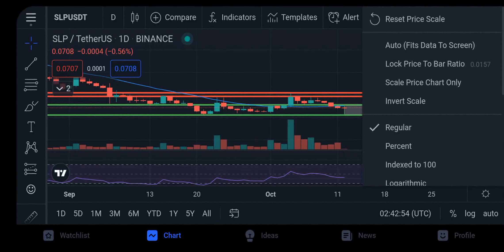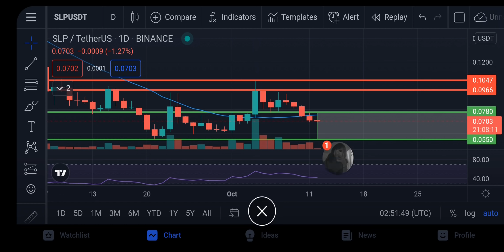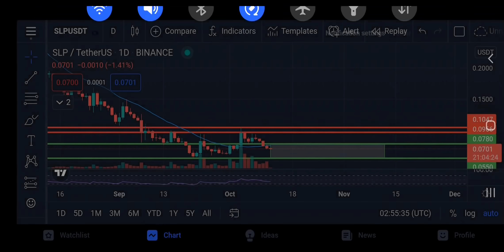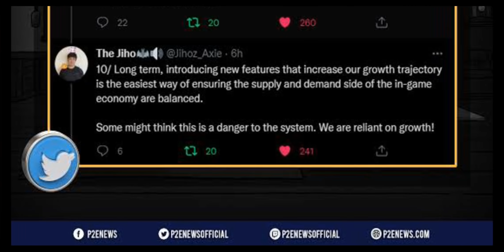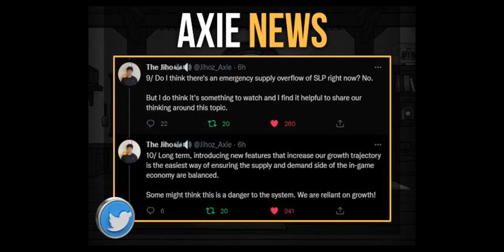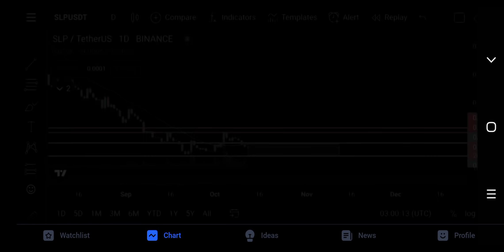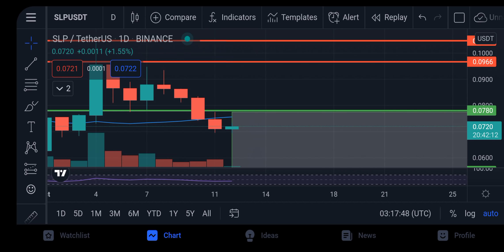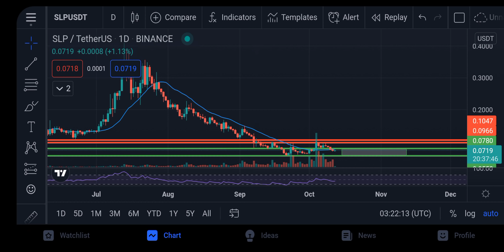ROAD TO 250 PESOS? SLP ACCURATE PRICE PREDICTION TAGALOG ANALYSIS OCTOBER 12, 2021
slp price prediction october 12, 2021
slp coin
slp tagalog